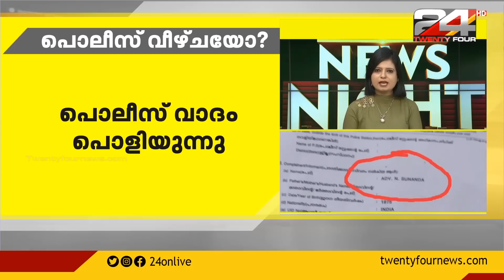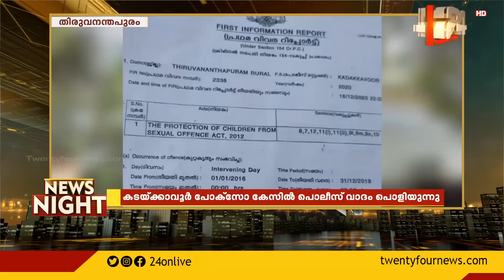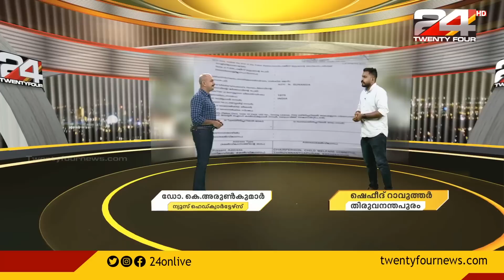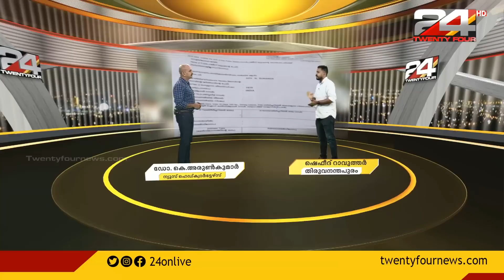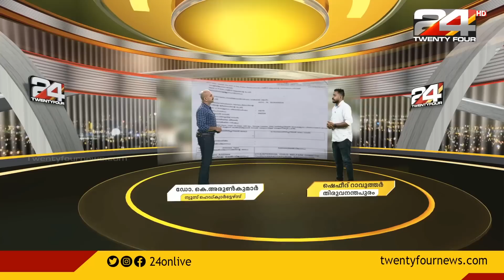കടയ്ക്കാവൂർ പോക്‌സോ കേസിൽ ദുരൂഹത; പൊലീസ് വാദം പൊളിയുന്നു